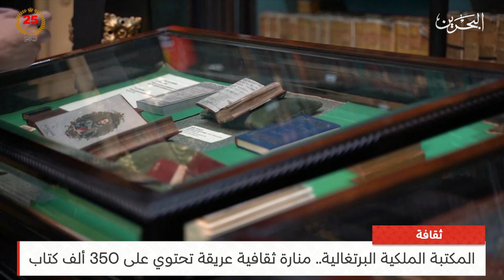البحرين مركز الأخبار : النشرة الثقافية 14-06-2024